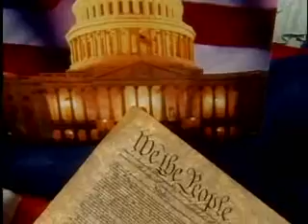Bill of Rights or Bust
Introductory clip from the JPFO production "Bill of Rights or Bust"